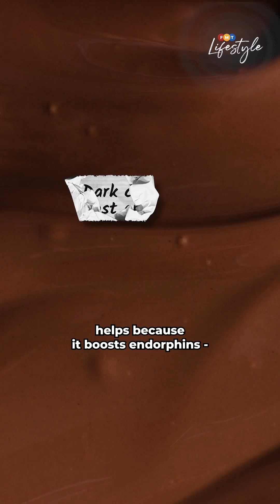Sleep-deprived and stressed out? Here's what it’s really doing to your brain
Psychiatrist Dr Renee Tan and pharmacist Benjamin Lim reveal how chronic sleep deprivation disrupts brain chemistry, fuels stress, and harms overall health - and share science-backed ways to reset and recover.

Story by: Dinesh Kumar Maganathan
Shot by: Hizami Safri
Presented by: Mahirah Khan
Edited by: Kiera Amin